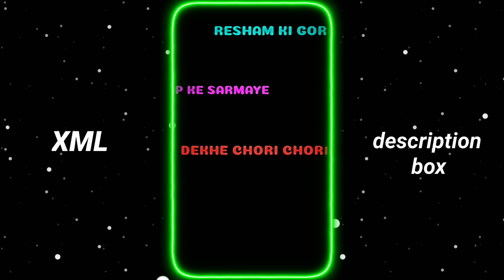N E W T RE N D🔥🥀 | ALIGHT MOTIONEDITING XML🔥🥀 | XML FILE ALIGHT MOTION⚡🥀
🚫 Overly Link..!!  -

🚫 Aʟɪɢʜᴛ Mᴏᴛɪᴏɴ Aᴘᴋ..!!

🎥@all Edit

From - India 🇮🇳

Editing apps -
1. Alight motion - Version 4.0.4 Apk
2. VSCO - Version -232 Apk
3.Cap Cut -

🎶 Credit - @all Edit ⚡☠️